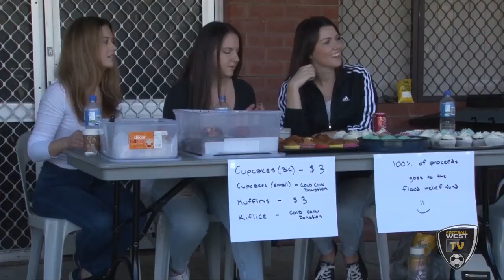Football 360 Webisode 9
World Cup winner Ricky Villa's stunning revelation, Gustavo Catarcione on returning to Brazil and a fundraiser for Balkans flood victims are covered in this special edition.